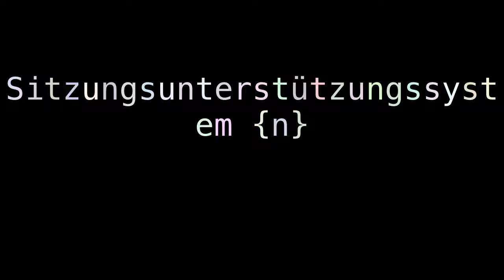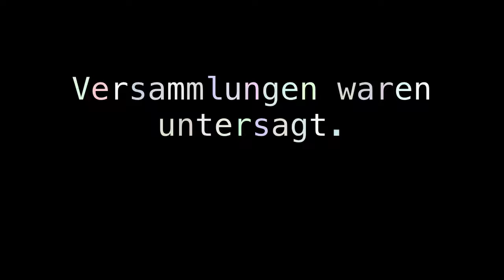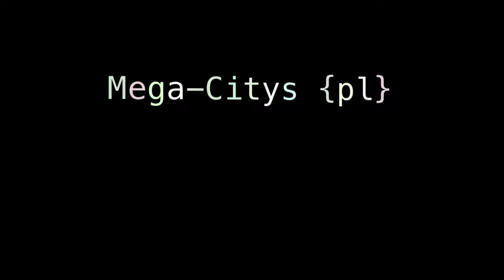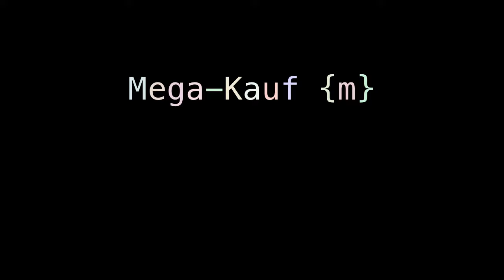meeting room megabrand